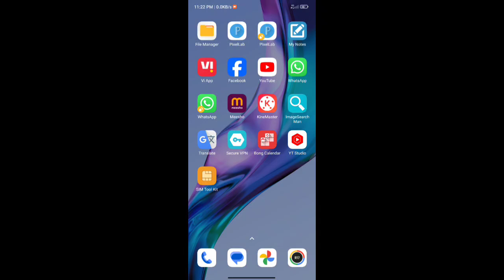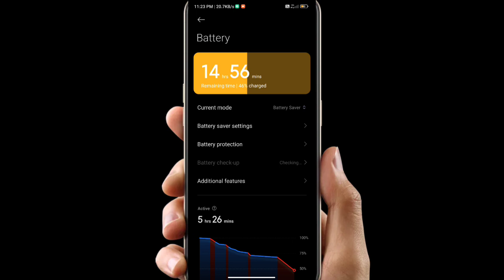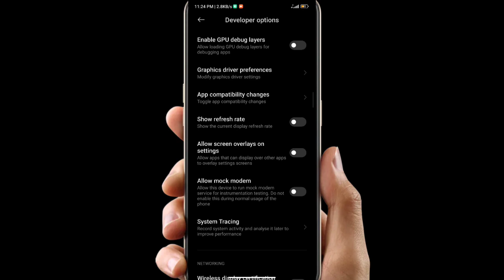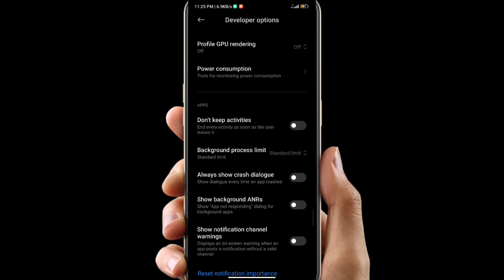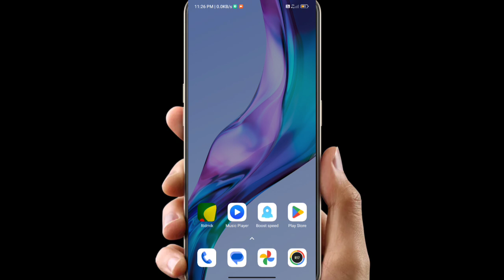Battery Drain Problem 100% Fix 😱💥💥